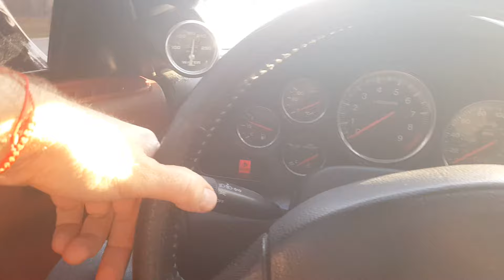2j7 drive 1